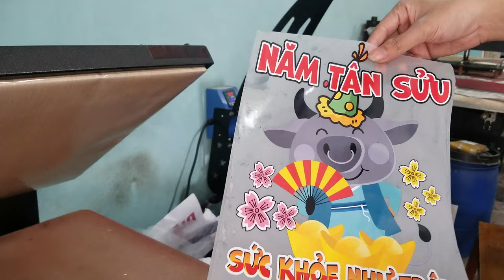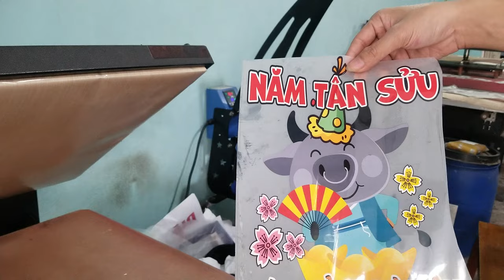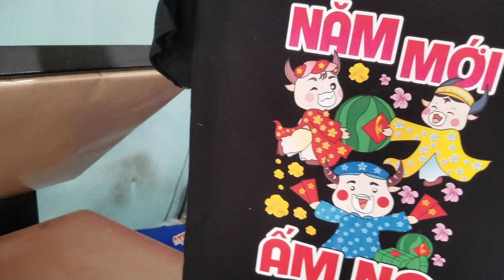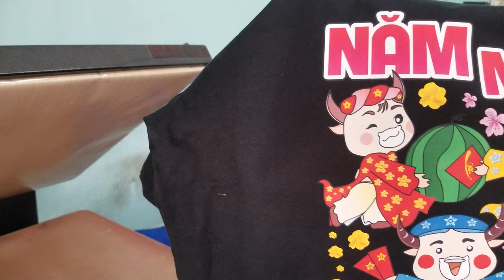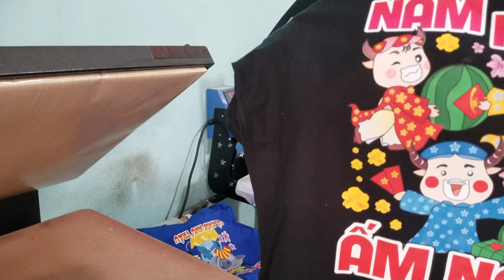In áo thun tối màu - How to print a picture onto a shirt ?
- Thật sự 90% xưởng in là nhỏ lẻ, chủ yếu để linh động làm hàng cho thương hiệu của mình là chính. Nên việc để đầu tư hoặc mở xưởng lớn là cực kỳ khó. Chính vì vậy chi phí sản xuất nên 1 sản phẩm cũng cao và khó khăn hơn nhiều so với các xưởng in lớn ở sài gòn và hà nội. Nên việc liên tục nghiên cứu, tìm hiểu các hình thức in ấn tiện lợi hợp giá thành được đưa lên hàng đầu. Trong video mình đã hướng dẫn anh em in bằng pet chuyển nhiệt số lượng ít, nhằm giảm thiểu giá thành sản xuất để mang lại lợi nhuận tốt nhất cho cty của bạn. Nếu có thắc mắc nào hãy comment xuống dưới video các bạn nhé !
- Còn pet thì bạn có thể đặt chỗ gần các bạn hoặc đặt chỗ mình, mình sẽ ship toàn quốc cho các bạn nhé !
Nếu xem xong bạn vẫn chưa rõ bạn có thể kết bạn hoặc alo 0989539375 để đươc tư vấn kỹ hơn bạn nhé !
♛ NGA ACOVAT - CHUYỂN GIAO CÔNG NGHỆ IN ÁO:

Hãy gia nhập group CỘNG ĐỒNG IN LỤA VIỆT NAM để được hỗ trợ của các cao thủ ngành may và in qua LINK:

Hãy gia nhập group HỘI CỨU TRỢ BOM HÀNG, KẸT HÀNG, THIẾU HÀNG,... để nhờ cậy sự giúp đỡ hàng hóa đồng phục và thể thao qua link: